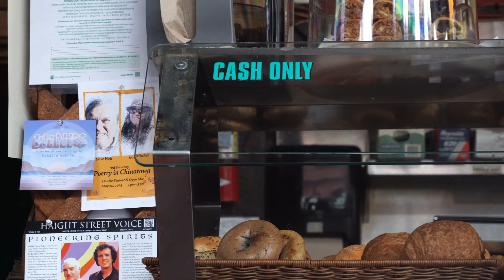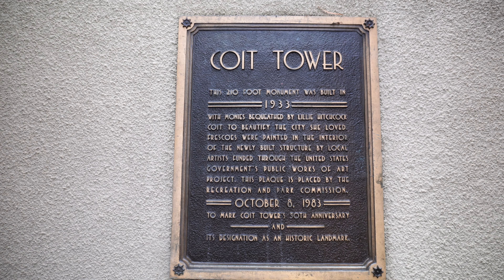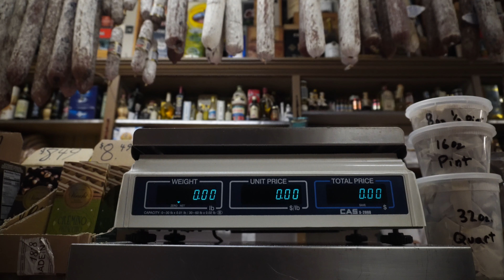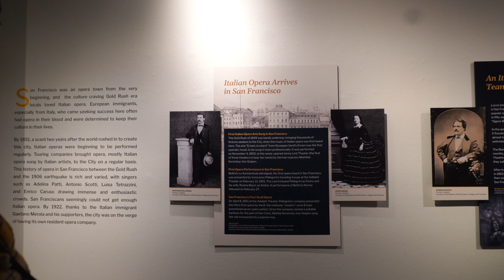Descubriendo el barrio italiano en San Francisco (North Beach) 🇮🇹 San Francisco - Guía de Viaje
Bienvenidos a North Beach en San Francisco, también conocido como Little Italy. Este vecindario a menudo es pasado por alto mientras los visitantes prestan más atención a Chinatown, el Golden Gate Bridge y algunos de los lugares populares de San Francisco. Pero en North Beach, la herencia italiana sigue viva, lo que hace de este uno de los lugares más subestimados para pasar el día.

En este video, descubriremos las mejores cosas que hacer en North Beach en San Francisco, incluidos los mejores restaurantes de North Beach. Vas a querer venir con hambre...

🇲🇽 Versión en Español:

🎥 CAPÍTULOS:
0:00 Intro
1:11 Nuestros primeros pensamientos de North Beach
1:30 Café Trieste
3:17 Show de autos en North Beach
3:33 Washington Square
4:54 Coit Tower
6:27 Explorando las calles de North Beach
7:03 Molinari Delicatessen
8:48 Probando el mejor Sandwich de San Francisco
9:26 Museo Italo Americano
10:42 La historia de la Opera en San Francisco
11:23 Il Casaro - La mejor pizza de San Francisco
12:39 Adiós

⭐ ACERCA DE PRECIOS/ CLASIFICACIÓN DE ESTRELLAS:
Los precios de las comidas y actividades son por persona a menos que se especifique de otra forma. Las comidas incluyen aperitivos, comida, bebidas y postre.

Calificamos los sitios utilizando la siguiente escala:
⭐ Decepcionante / No deberías visitarlo.
⭐⭐ Por debajo de nuestras expectativas y recomendamos saltarlo.
⭐⭐⭐ Una experiencia promedio. Puedes perdértelo si tienes una agenda apretada.
⭐⭐⭐⭐ Cumplió con nuestras expectativas y lo recomendamos.
⭐⭐⭐⭐⭐ Excedió nuestras expectativas y fue lo mejor de nuestro viaje.

📸 EQUIPO UTILIZADO